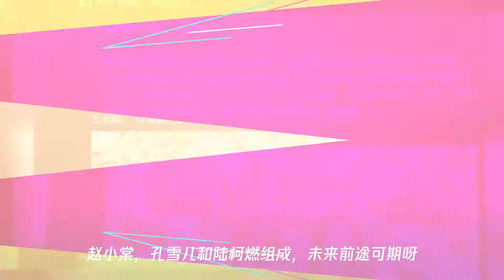总决赛出道失败后,乃万凌晨发长文晒自拍,合照画面却让粉丝想哭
➤Thanks收看！